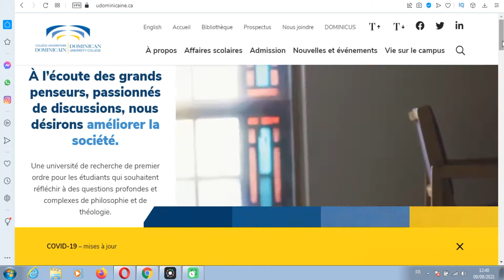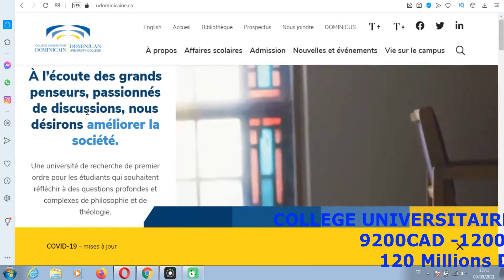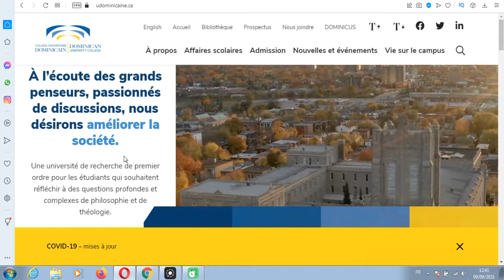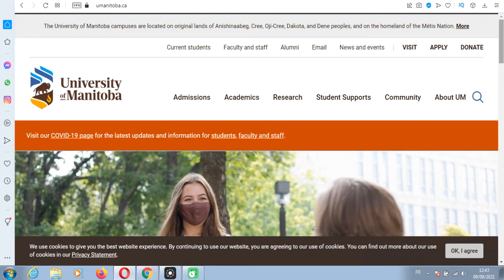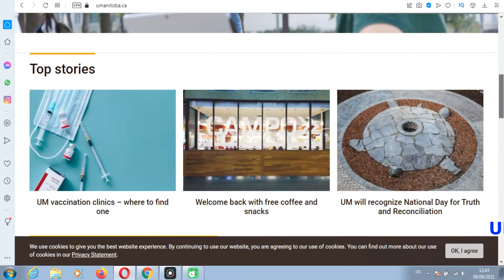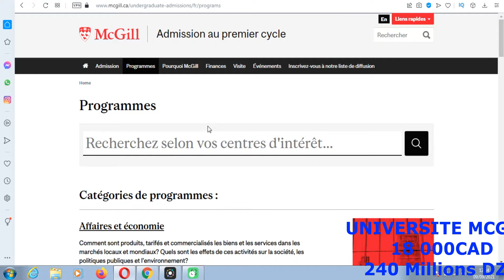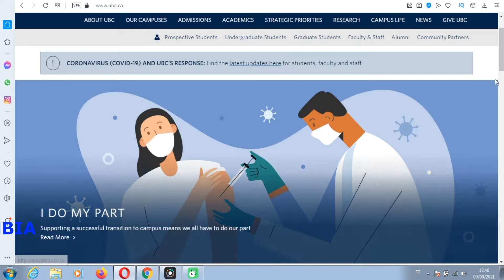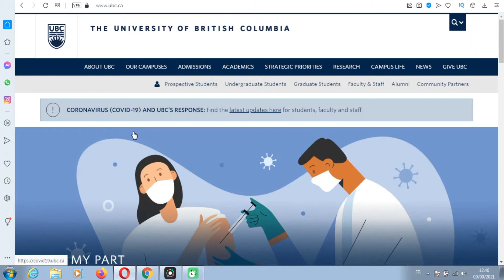ارخص الجامعات في كندا - طريق الهجرة إلى كندا 59 ارخص الجامعات الكندية للطلبة الأجانب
Tittre De Video : ارخص الجامعات في كندا - طريق الهجرة إلى كندا 59 ارخص الجامعات الكندية للطلبة الأجانب

ارخص الجامعات في كندا - ارخص الجامعات في كندا وقيمة تكاليف الدراسة ..

ارخص جامعة فى كندا تعطيك الأقامة الدائمة ..

ارخص جامعة في كندا توفر لك الحصول علي الاقامة الدائمة بعد التخرج مباشرة ومنحة مقدمة للطلاب اول سنة.

ارخص جامعات في كندا 2021 . أرخص جامعة في كندا - most affordable university in canada.
تعد كندا من الواجهات الرئيسية للدراسة الجامعات ، لذلك اعتدنا لكم فيديو عن الجامعات الارخص فيها... ارخص 10 جامعات في كندا 2021 سارع الاحاق بجامعتك.

طريق الهجرة إلى كندا 59 ارخص الجامعات الكندية للطلبة الأجانب هجرة كندا.

الدراسة في كندا - الهجرة الى كندا 2021 - كيفية الدراسة في كندا مباشر live comment étudier au canada.
اول حلقة من سلسلة الدراسة في كندا، وخصصناها للحديث عن الايحابيات والسلبيات. اشارك معكم قائمة أرخص 15 جامعة وكلية في كندا للطلاب الدوليين ، يمكنك الدراسه في كندا مقابل 9000 دولار كندي. هل يكفي العمل اثناء الدراسة مصاريف المعيشة والدراسة في كندا ...
مواقع خاصة بالدراسة في كندا :.
اول يوم دراسه في كندا !!
ارخص 15 جامعة وكلية في كندا 2020.

الهجرة إلى كندا عن طريق الدراسة | كيف يمكن الحصول على فيزا الدراسة في كندا ثم تحويلها لإقامة دائمة. بديل ممتاز عن الهجرة إلى كندا عن طريق الدراسة.

متزوج تريد الهجرة الى كندا عن طريق الدراسة اليك الحل. الهجرة الى كندا عن طريق معهد تعلم اللغات ،تجربة صديقتي الأكرانية القادمة عن طريقه وكم كانت التكلفة.

أسهل طريقة ل الهجرة إلى كندا 🇨🇦 ملف كامل و مضمون فيزا الهجرة إلى كندا ل الجزائريين و المغاربة خطوة ب خطوة كيفية التسجيل في الجامعات في كندا و تسجيل لطلب الهجرة الشرعية لكندا عن طريق الدراسة في الجامعات الكندية بدل فيزا عمل في كندا و طلب اللجوء لكندا . الهجرة إلى كندا 🇨🇦 عن طريقة الدراسة .

الهجرة إلى كندا 🇨🇦 عن طريق الدراسة.